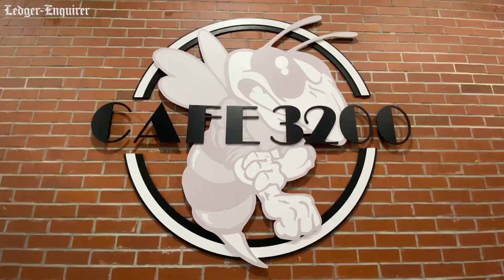'It's a win, win, win for our community.'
Jordan Vocational High School College and Career Academy recently hosted an open house to show the many improvements recently made at the school. "It's a win, win, win for our community," says Tim Vinson, CEO of JVHS's College and Career Academy.

Among the improvements are a secure vestibule and lobby, a remodeled kitchen and cafe, heavy equipment simulators, an improved media center, and upgrades to the automotive, metals, and mechatronics areas.

Here a quick tour of some of the improvements.